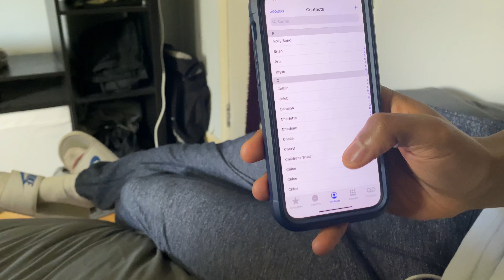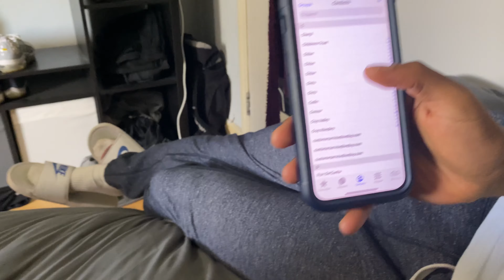We Called A Random Girl In Siya's Contacts And THIS HAPPENED